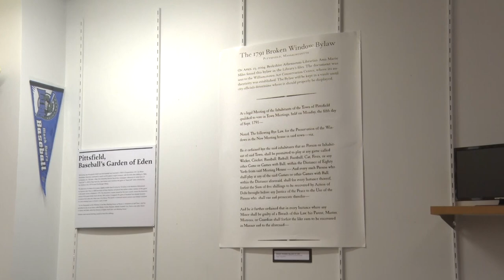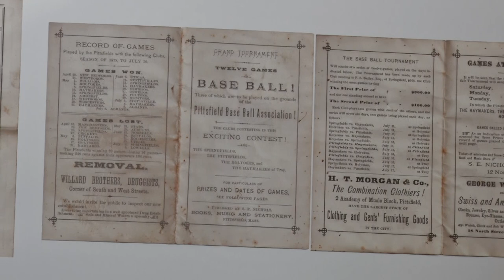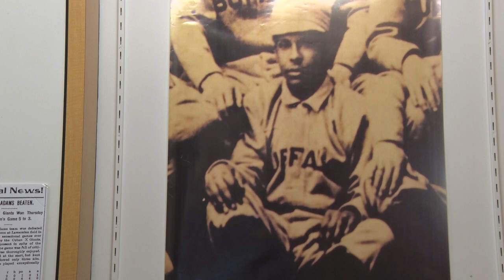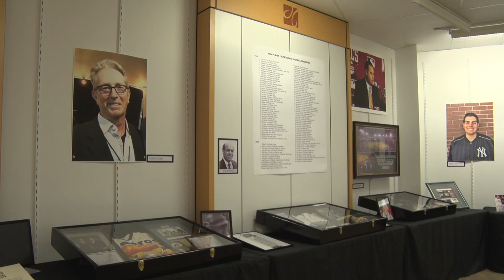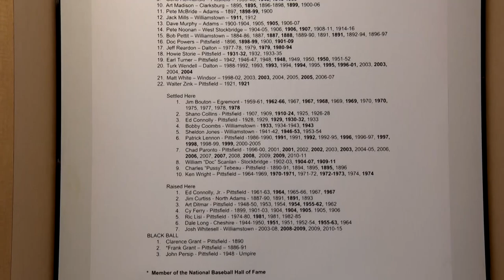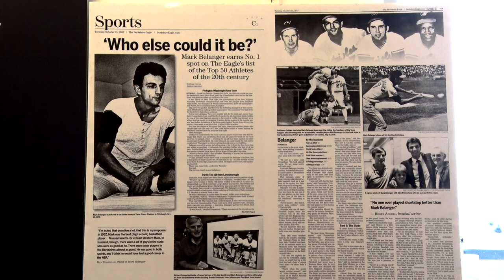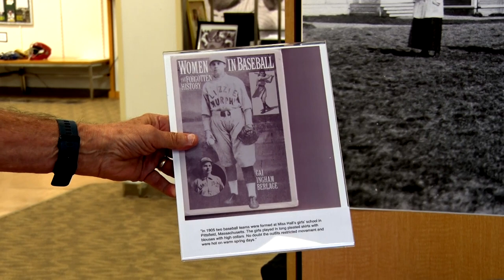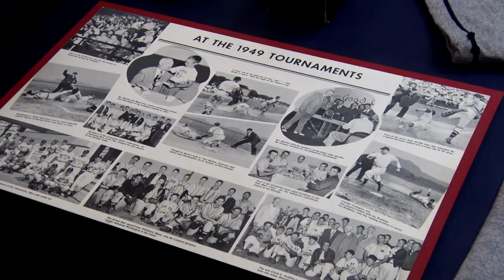"The Fascinating History of Baseball in the Berkshires," presented by Larry Moore